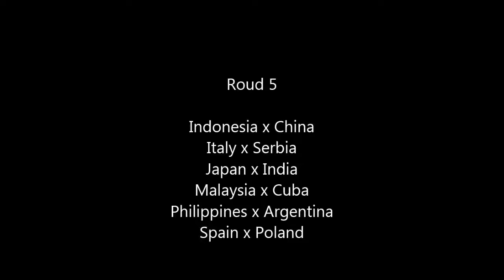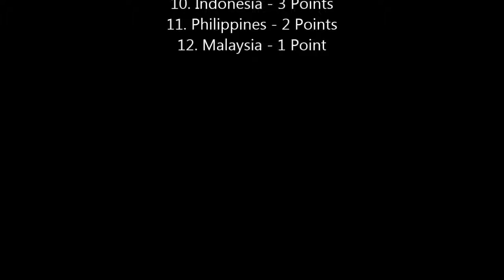Olimpic Qualification - Roud 5 - Spain x Poland